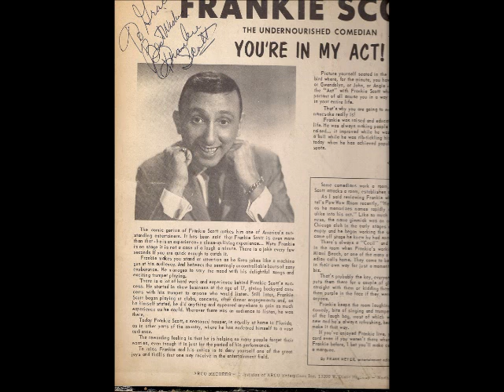Frankie Scott - You're In My Act! side a